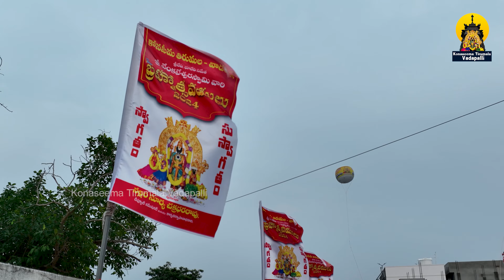ది:23/10/2024 బుధవారం || 12 వ వార్షిక బ్రహ్మోత్సవములు || హనుమత్ వాహన సేవ || కోనసీమ తిరుమల వాడపల్లి